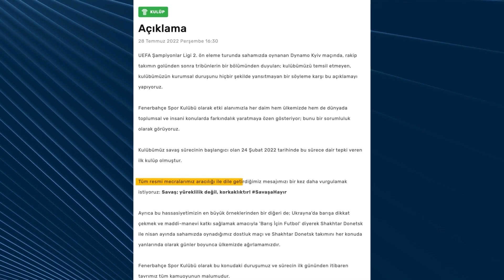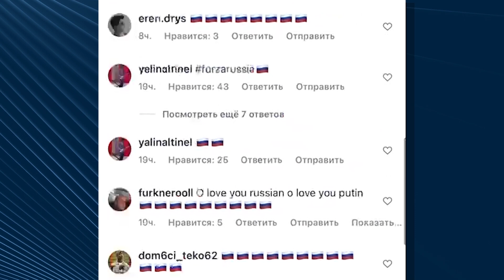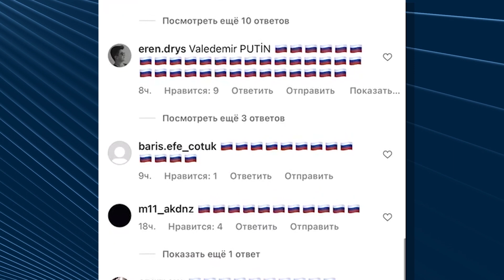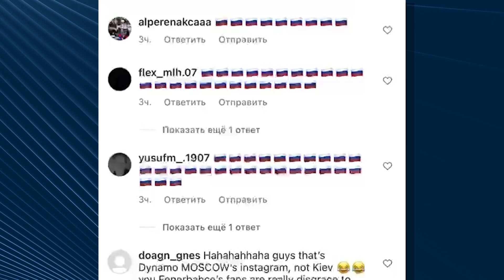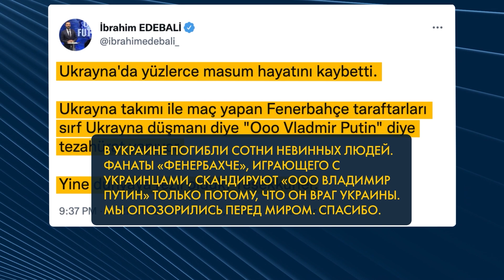⚽Кричали "володимир путін" під час матчу Динамо Київ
Уболівальники турецького Фенербахче на матчі з київським Динамо скандували «володимир путін». Хто стоїть за цією провокацією та як на це відреагував футбольний світ? Дивіться у сюжеті!